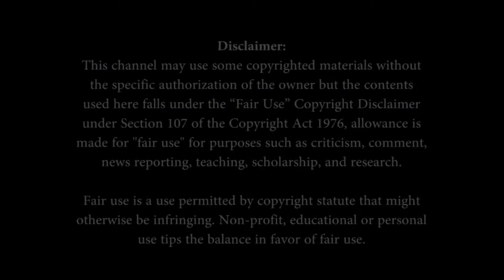মোশাররফ এর মুখোমুখি | Bangla Funny Videos | Video Editing as Sapan Ahmed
এবার মোশাররফ করীম জমজ'এর মুখোমুখি হয়েছি, Golden Special Bangla Funny Video Editing as Sapan Ahmed, Bangla Funny and Comedy Video.

That's all for today. Take care, thanks for being with Golden Special.